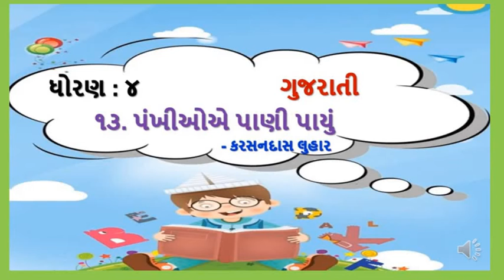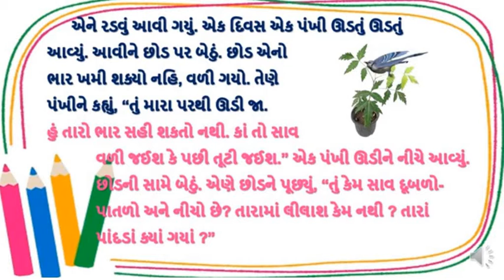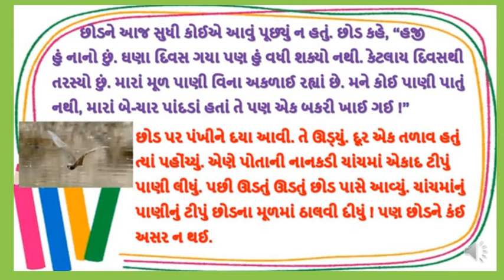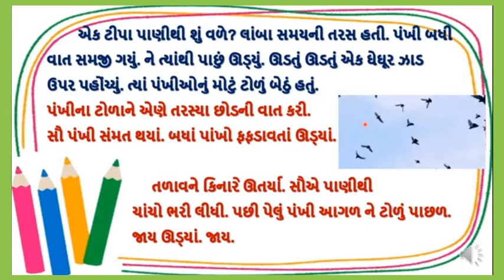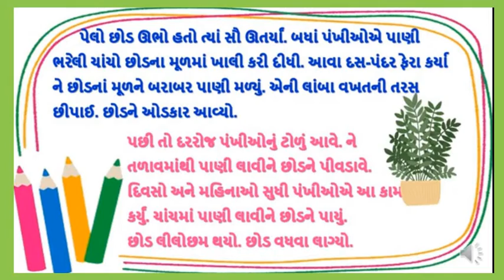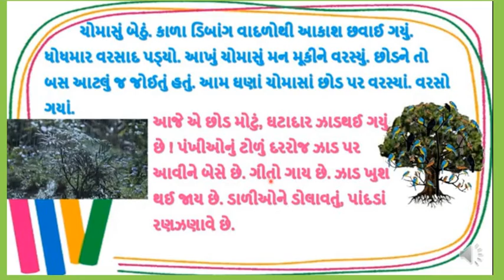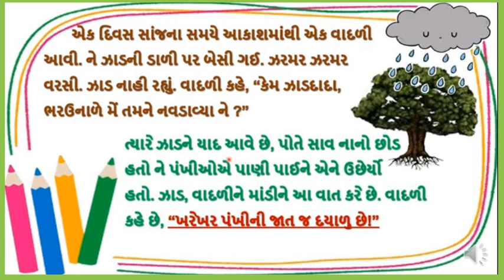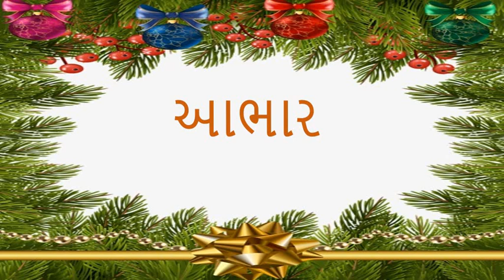Gujarati Medium - STD - 4 - GUJARATI - CH - 13 - PART - 2